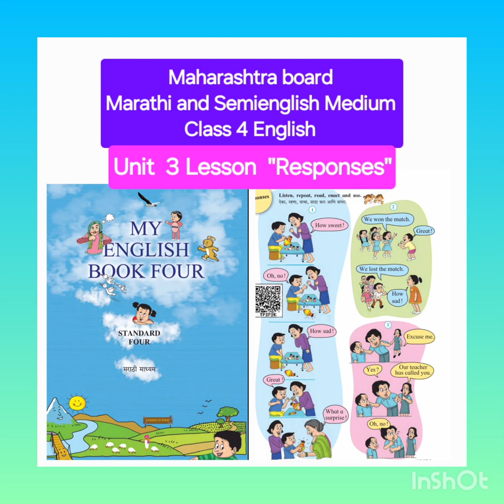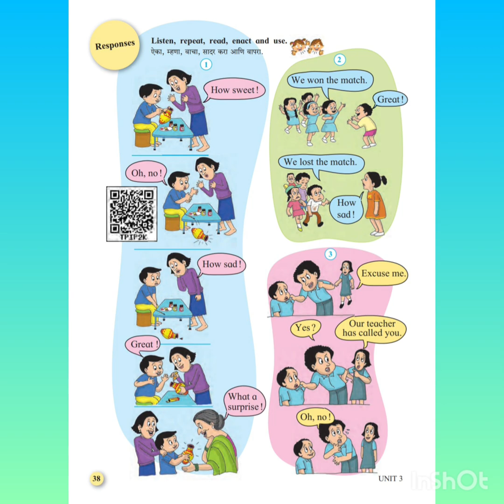Class 4 Unit 3 "Responses"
Class 4 Marathi and Semienglish Medium  English Unit 3 Lesson "Responses " Explained in Marathi